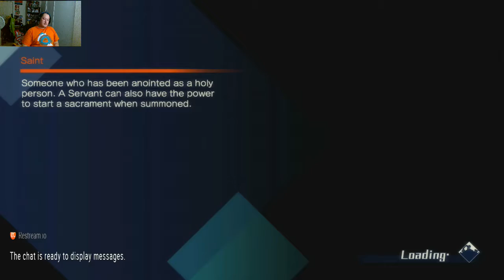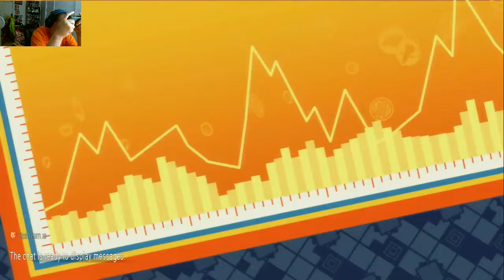fate extella the umbral star Dawn Arc story chapter three part three